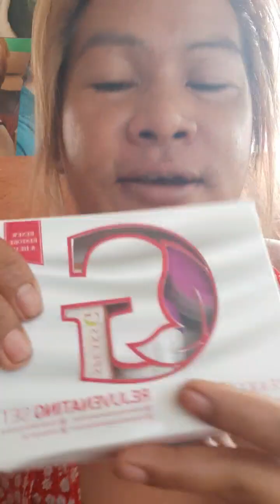Good morning 4 types of chismosa 4 da day